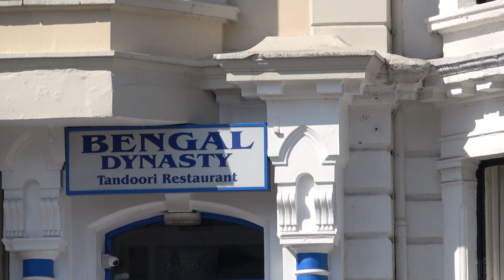Llandudno having a look around town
had a nice ebike ride from Rhos on sea to llandudno